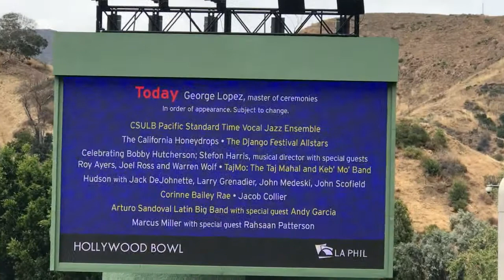Pacific Standard Time at the Playboy Jazz Festival 2017